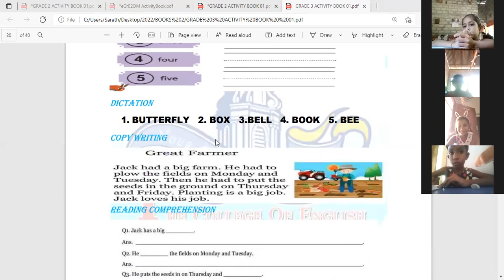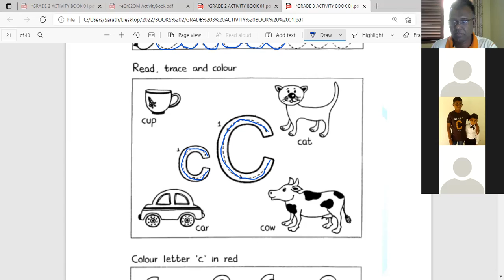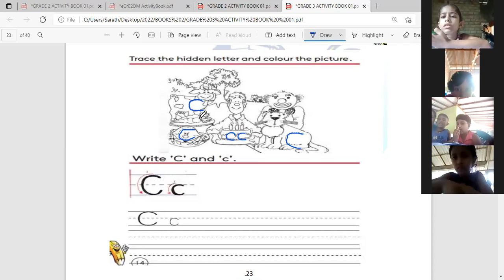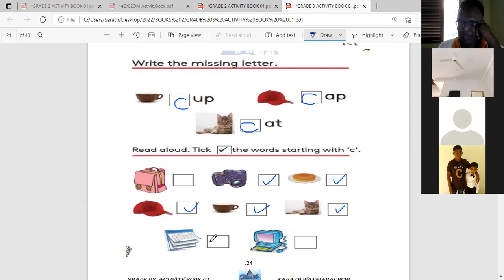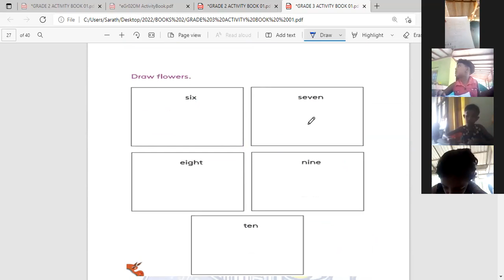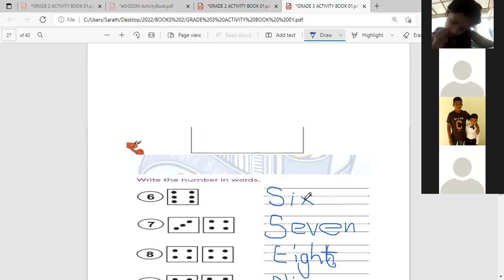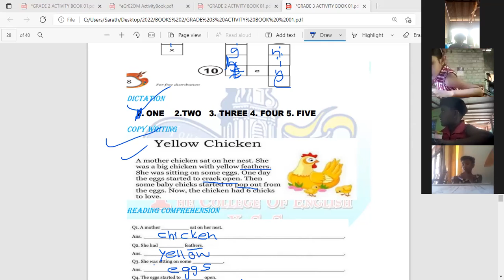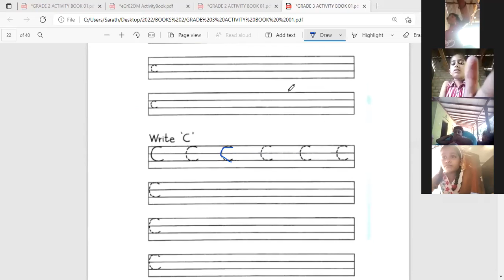GRADE 03 CLASS VIDIO 01 08